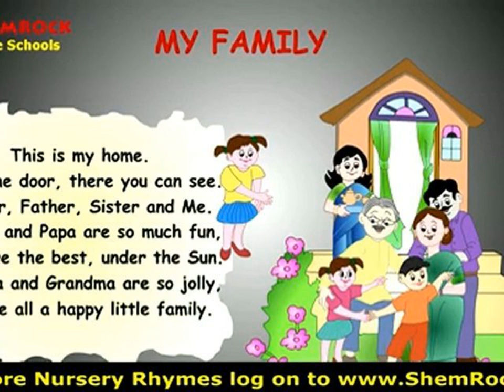nursery rhymes kindergarten